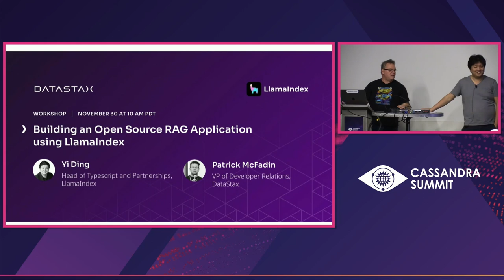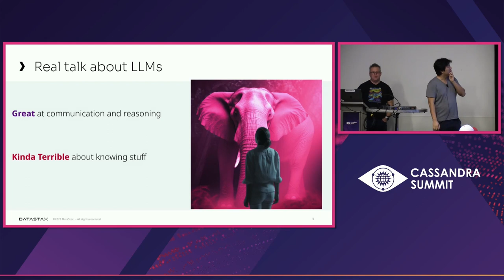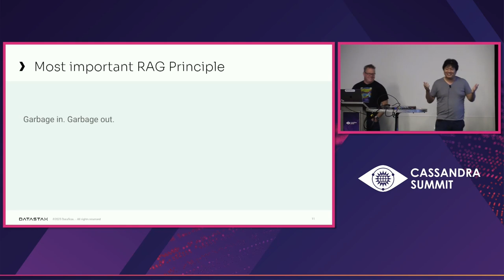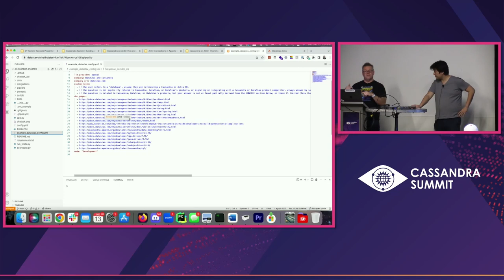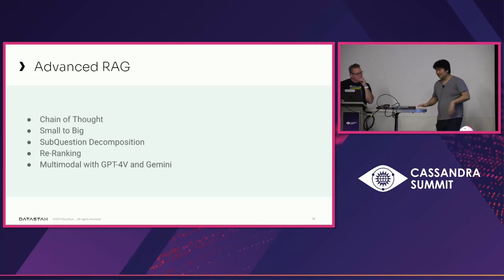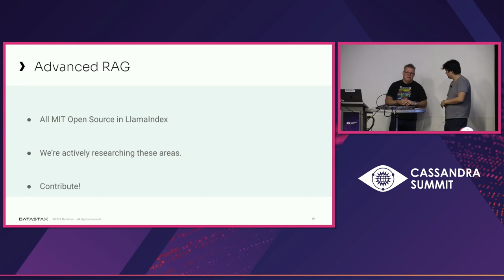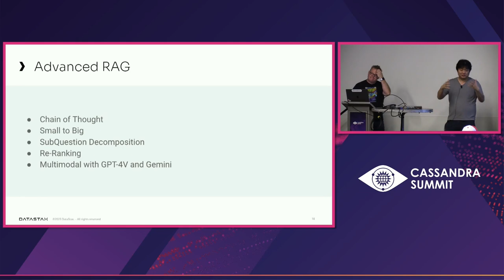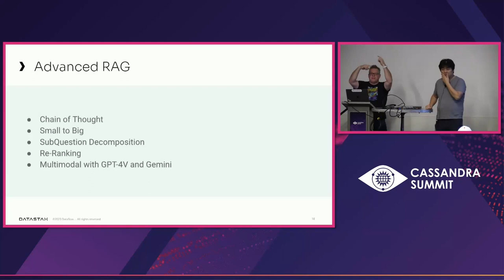Sponsored Session: Building a Production Open Source RAG Application us... Patrick McFadin & Yi Ding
Sponsored Session: Building a Production Open Source RAG Application using LlamaIndex and Cassandra - Patrick McFadin, DataStax & Yi Ding, LlamaIndex

As we saw from OpenAI Dev Day recently, having Retrieval Augmented Generation has become table stakes in building an AI LLM application. Join Patrick McFadin and Yi Ding for a workshop on how Datastax built a knowledge retrieval chatbot in production using LlamaIndex and Intercom. We’ll show you how to extend the code, which is entirely open source, for your needs, as well as discuss why you would want to build your own RAG pipeline, and a deep dive into some of the benefits and downsides of some of the commercially available RAG in a box solutions. You won’t want to miss this inside scoop on what Retrieval Augmented Generation actually looks like in production.